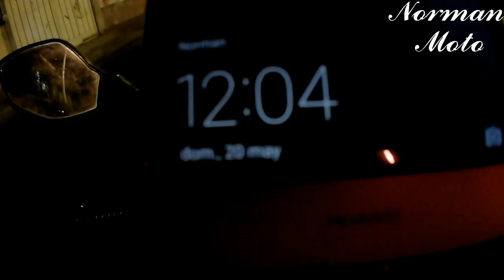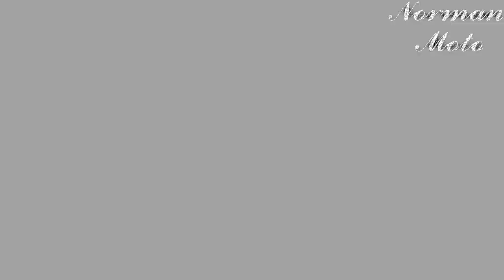Trabajando Hasta la Media Noche / Manejando con su "MONAICE" /CHAMBEANDO EN MI MOTO/ Mototaxi/NORMAN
Hola amigos, les comparto un poco de lo que se vive trabajando a media noche en el mototaxi, espero les agrade y nos estamos viendo muy pronto amigos, ♥ saludos, ✌

Recuerda que si no estas suscrito puedes hacerlo, no pasa nada si lo haces, que estén muy bien y saludos amigos, ✌

Regalame un like si se puede y comparte 🙏

Vivencias en el mototaxi

Experiencias en el mototaxi

bajaj discover 150 S

gitup 2 pro